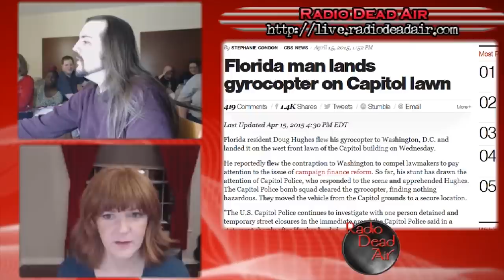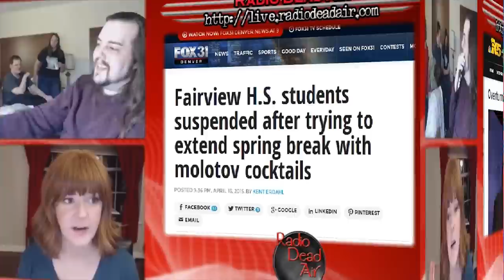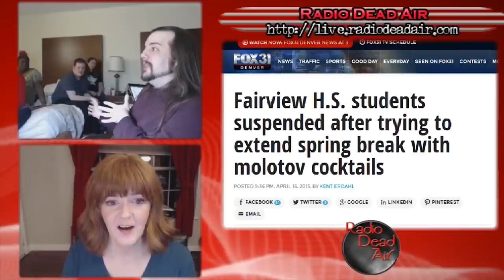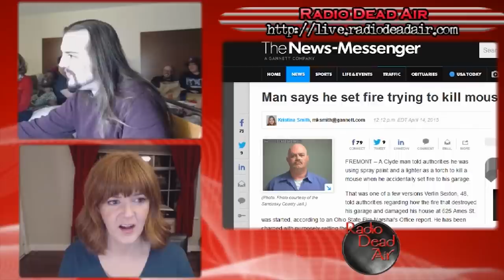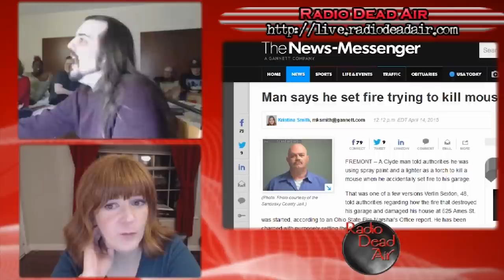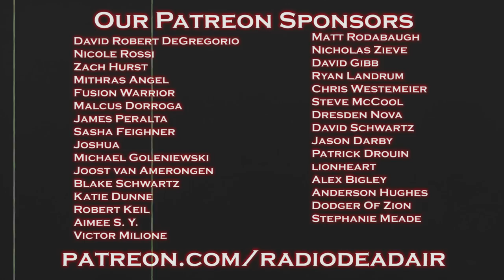WTFIWWY Live - Only God Can Bone a Tree - 4/19/15